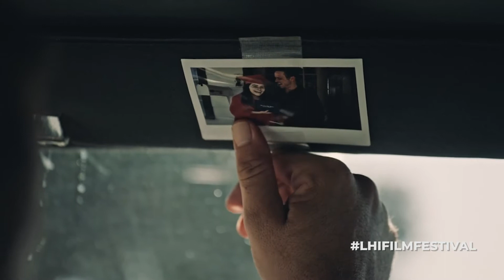Meet The Directors - Michael Schilf (THE FIXER)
Coneix a les directores -  Michael Schilf (THE FIXER)

Conoce a las Directores - Michael Schilf (THE FIXER)

Michael Schilf is a producer/director/screenwriter known for Directing "The Fixer" Starring Danny Trejo.
Here's a little insight into how  Michael Schilf get done "The Fixer" a great chat for our L'HIFF.
Michael Schilf es un productor / director / guionista conocido por dirigir "The Fixer", protagonizada por Danny Trejo.
Aquí hay una pequeña idea de cómo Michael Schilf hizo "The Fixer", una gran charla para nuestro L'HIFF.

Michael Schilf és un productor / director / guionista conegut per dirigir "The Fixer", protagonitzada per Danny Trejo.
Aquí hi ha una petita idea de com Michael Schilf va fer "The Fixer", una gran xerrada per al nostre l'HIFF.

Official Selection - L'H International Film Festival  September 13 - 18, 2021
L'Hospitalet - Barcelona, Spain

Title: THE FIXER
Runtime:  16:06 min
Country: USA
Director: Michael Schilf
Nominated: Best International Short Film + Best Director (Michael Schilf) + Best Actor (Jesse C. Boyd)
Competition: September 18th 2021,  Gala 19:00h (L'HIFF Awards)

Synopsis: THE FIXER is a crime, action, drama about an extorted Mafia enforcer who must partner with the femme fatale hired gun who murdered his wife in order to save his daughter and liberate himself from a sadistic Los Angeles crime boss.